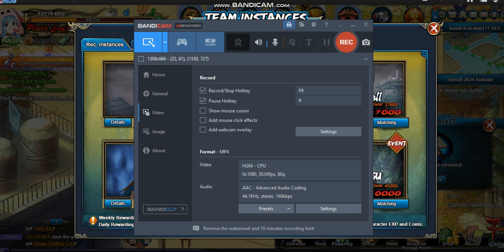Tobi Swimsuit Ninja Team Instance Game play Naruto Online_GamingZoneLive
Tobi Swimsuit Ninja Team Instance Game play Naruto

Naruto Online Gaming EN All Time FUN..

💻Want to Give me Tips? 🆔
Brief of tips 🌾just message me in discord ID: foysalfive, if you want to give a tip.
Thnx for your participation and for helping out !!💋

🌿Stay with us for more new updates
✅Gaming Group and Page:

🌴Hank is out with us in streaming. Gaming. !!

© This stream's thumbnail and background are copyrighted by the Owner.